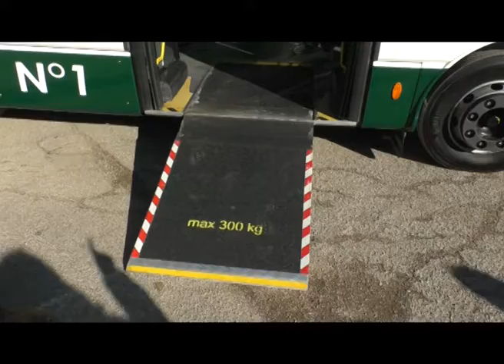Primo bus elettrico regionale